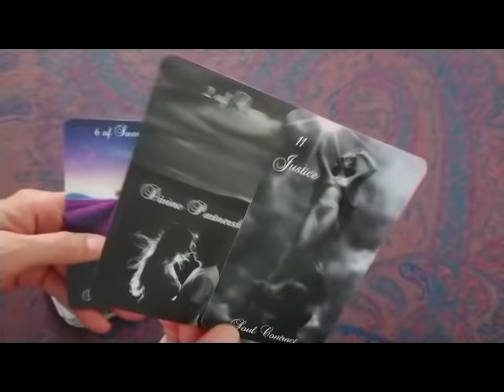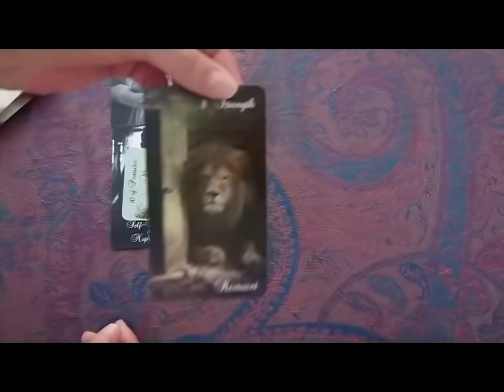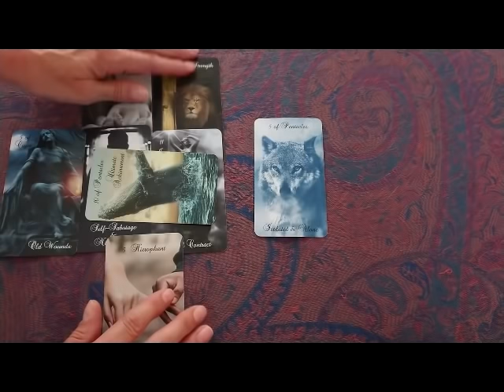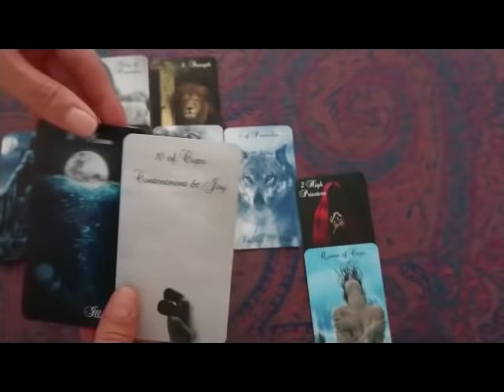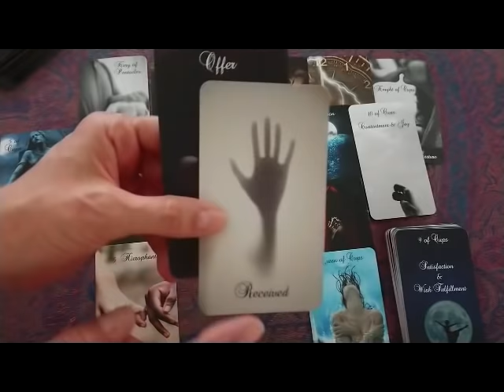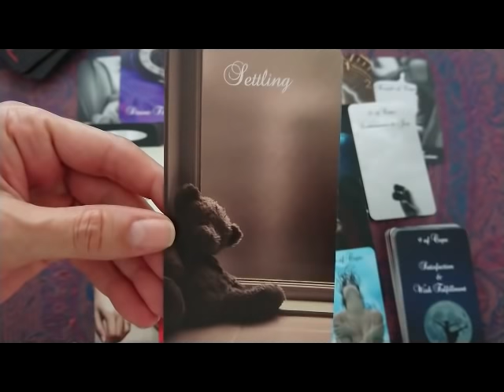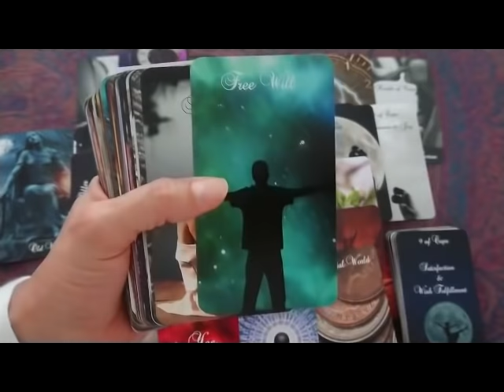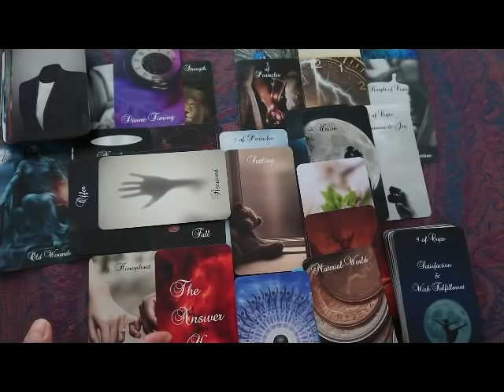Dans la culpabilité, il aspire à devenir fort et stable et va guérir pour La retrouver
Twin Flame Journey Tarot de Mystic Moon
Twin Flame Journey Oracle de Mystic Moon